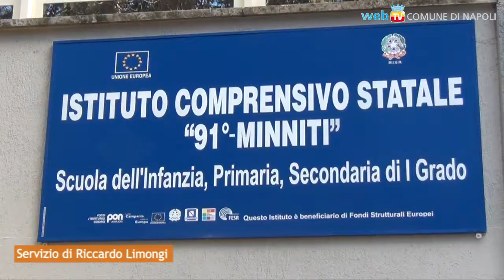La Tito Minniti viene restituita al quartiere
Dopo solo due anni di chiusura parziale per lavori strutturali ed interventi sulla staticità e sull'impiantistica effettuati dal Comune, riapre l'importante complesso di Fuorigrotta che ospita oltre settecento alunni.